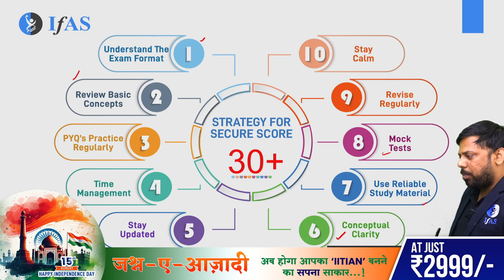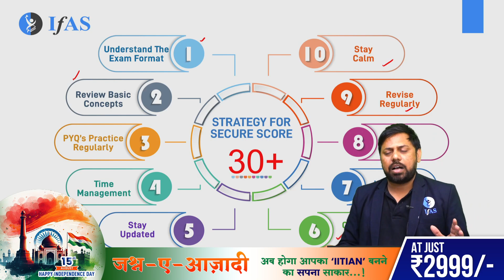IIT JAM Physics 2025 Preparation Strategy - How to Score 30+ Marks!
Welcome to the ultimate guide for IIT JAM Physics 2025 Preparation! In this video, we'll walk you through the most effective IIT JAM Physics preparation strategy to help you score 30+ marks in the upcoming exam. Whether you're just starting your preparation or looking for ways to fine-tune your study plan, this video provides all the essential tips and strategies to maximize your performance in the IIT JAM Physics exam.

IFAS: India's No. 1 Institute for IIT JAM Physics, CUET PG Physics, JEST, TIFR Physics & other MSc Physics Entrance Exam.

Dear Aspirants,
To get detailed free counselling session, you can fill the form 👉: